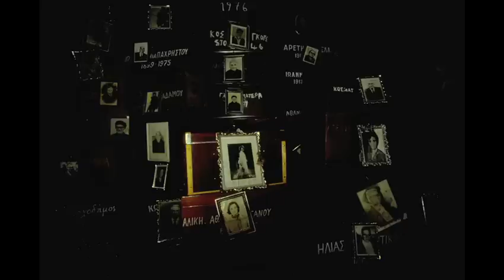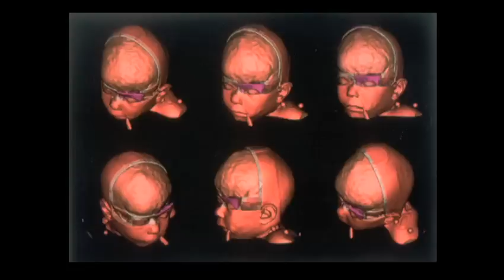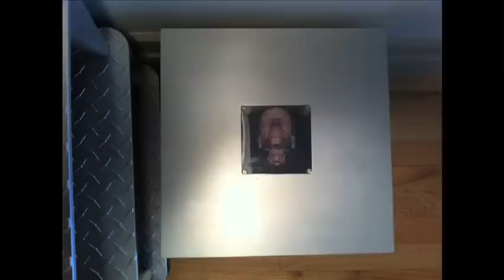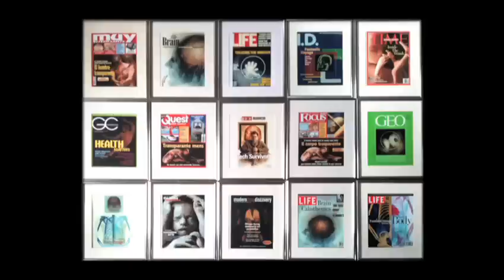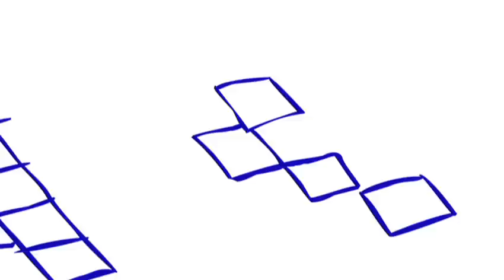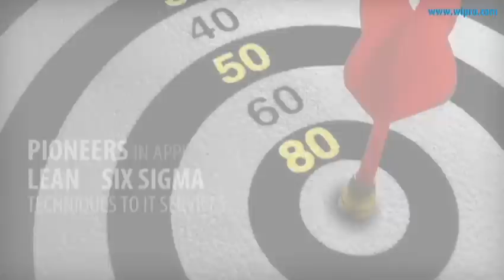Alexander Tsiaras: Images that move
Techno artiste Alexander Tsiaras shares his unorthodox path charting his story from a Macedonian goat herder to a multidimensional algorithmic programmer. He shows by example that you are only limited by your imagination.